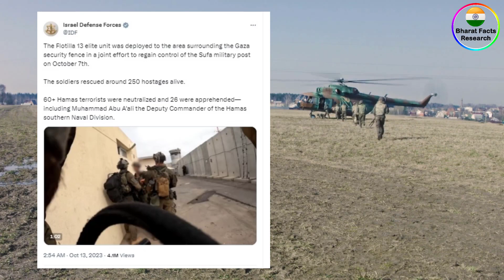ভয়ং*কর খেলা খেলছে ইজরাইল🔥 | Bharat Facts Research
ভয়ং*কর খেলা খেলছে ইজরাইল